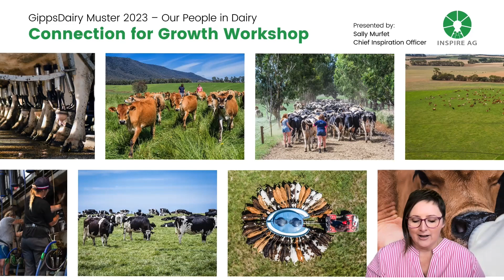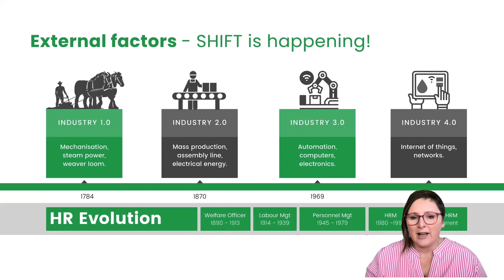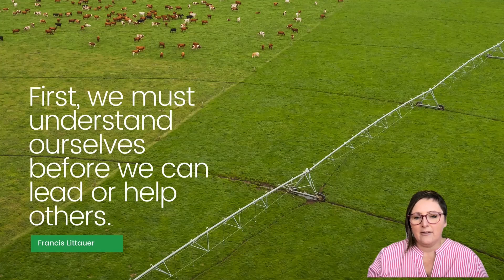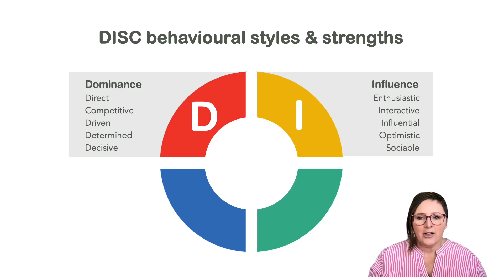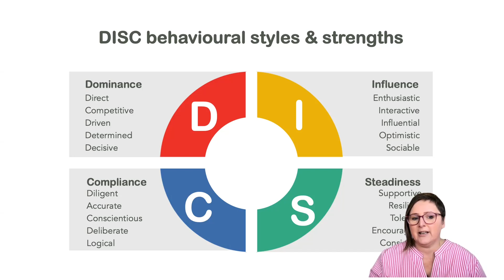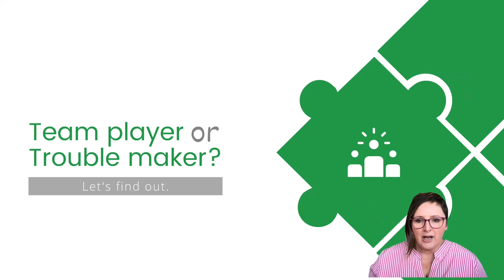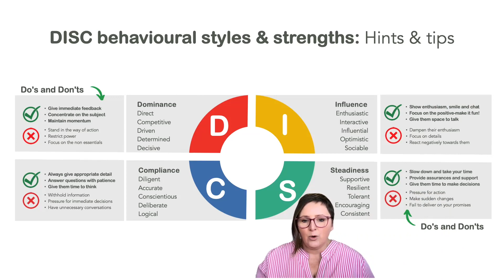Session 1 video & presentation - Sally Murfet, Connection for growth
Sally Murfet is a People and Culture strategist specialising in agriculture. With over 25 years of working on-farms or with agriculture companies, she has an innate understanding of agriculture and how it operates. Sally’s session, titled Developing Self-Connection for Growth, was designed to help individuals better understand themselves and their impact on others. Participants learnt to be influential and effective leaders or team members to get the best out of themselves and others.

The key discussion areas for Sally's session were:
• How you might naturally think, act and communicate and how this might be different when under stress?
• How you can adjust messaging to suit a person with a different style preference to yours when it comes to delivery of work instructions and or managing performance?

to see Sally's presentation.